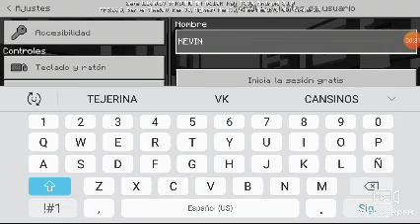KEVIN TEJERINA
VUSCAMOS EL PORTAL AL ENDER EN MINICRAFT